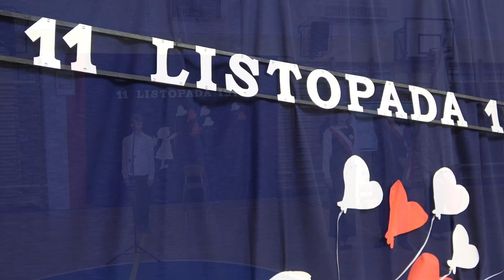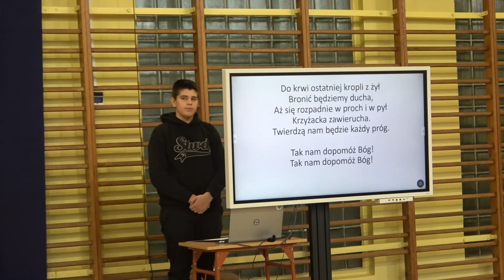Montaż słowno-muzyczny z okazji Święta Odzyskania Niepodległości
Montaż Słowno-muzyczny z okazji Święta Odzyskania Niepodległości w wykonaniu uczniów naszej szkoły.